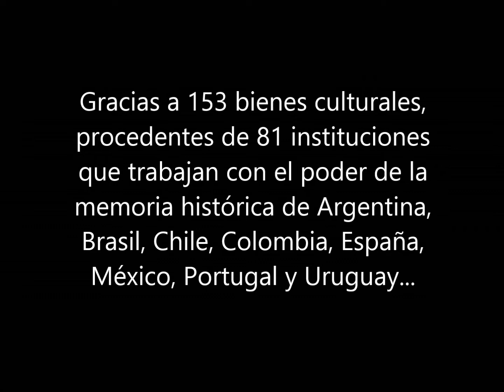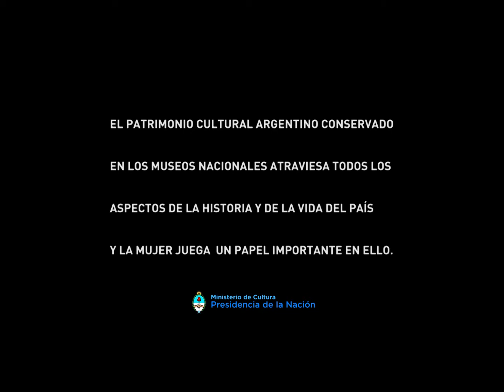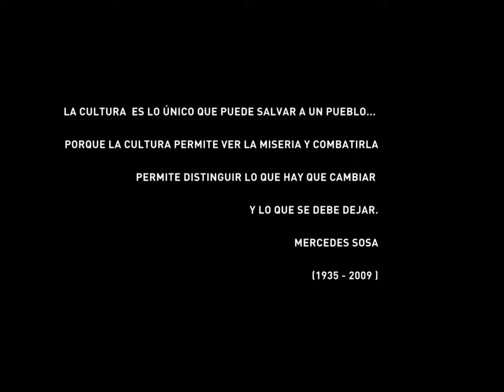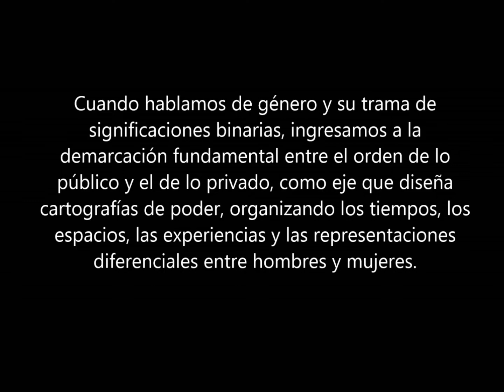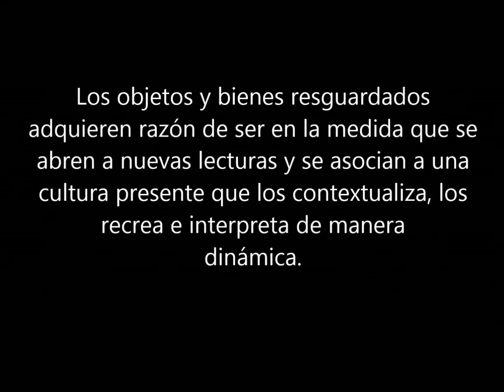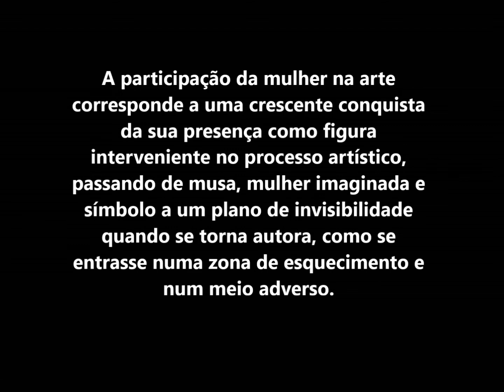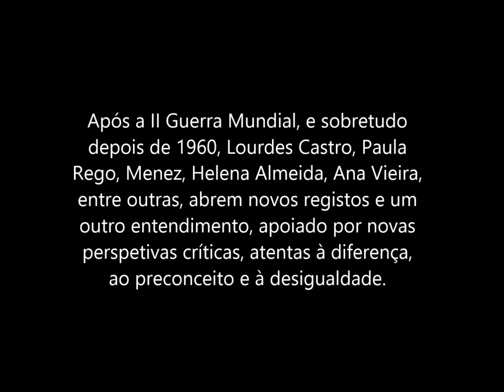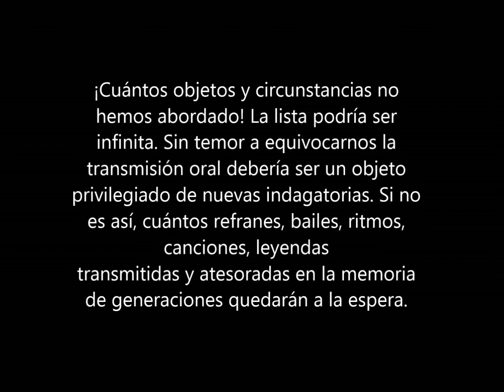La memoria femenina: mujeres en la historia, historia de mujeres